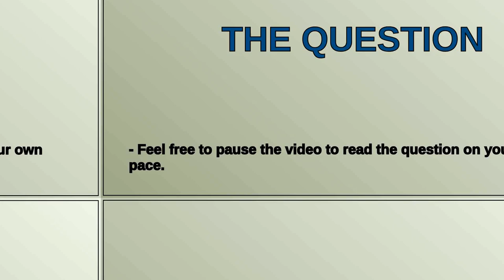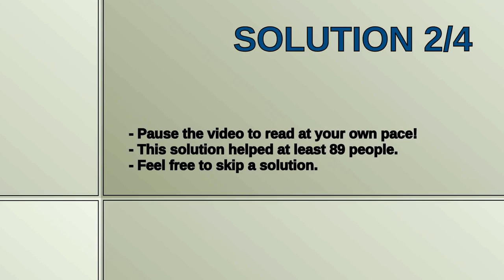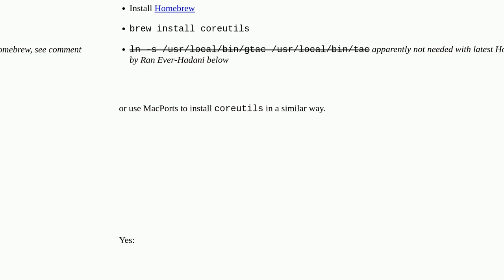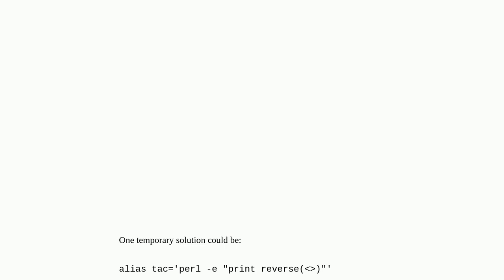Unix: How can I get the tac command on OS X?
How can I get the tac command on OS X?

A special thanks goes out to the community

  osx cat